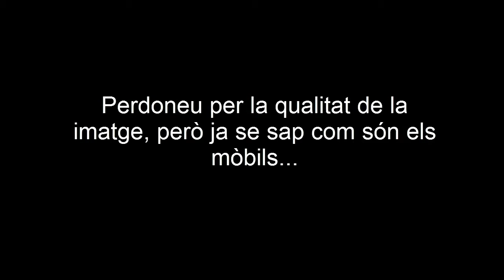Primeres passes amb els Zancos Poweriser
Vaig tenir una mica de "cangelu" al primer cop, però més tard ja anava més confiat, per sort, no vaig caure en cap moment, si voleu més informació sobre els Zancos, la teniu aquí abaix: